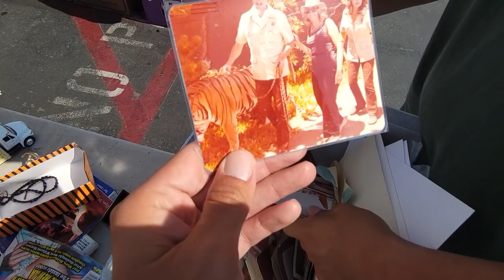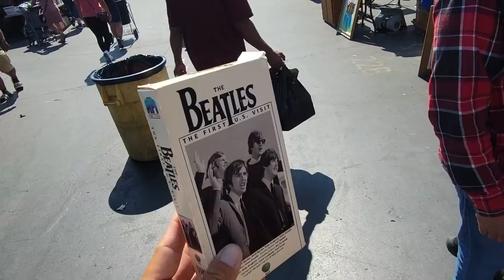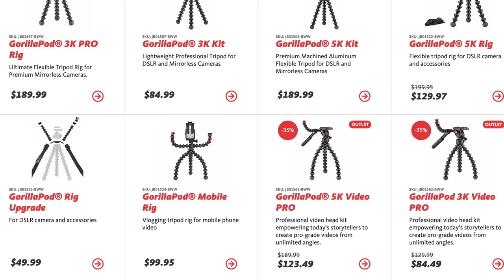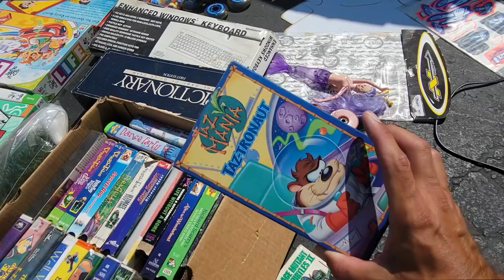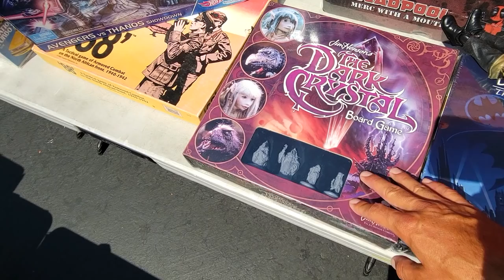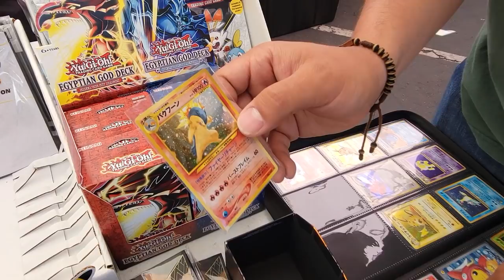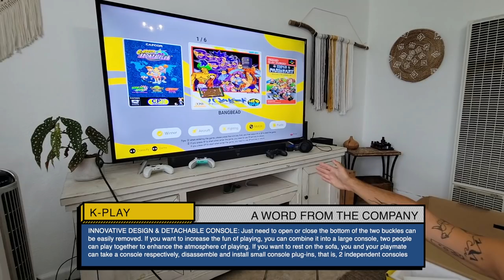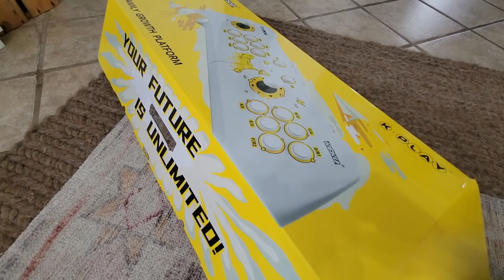I waited to buy this and deeply regret it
Riff and Ant Man take to the streets to hunt like no hunters have hunted before! Also Riff takes a look at some GIANT arcade stick. you tell us what you think!

Check out the arcade stick here if you want (I do not get anything from this)